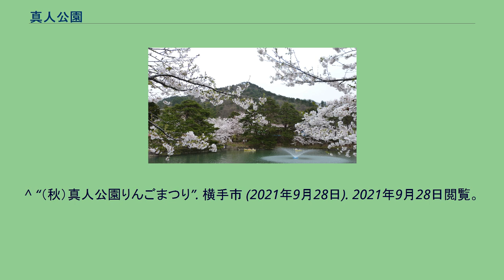真人公園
真人公園（まとこうえん）は、秋田県横手市増田町亀田にある都市公園（総合公園）である。
大正天皇即位記念事業として1917年（大正6年）に旧増田町に整備されたのがはじまりである。
真人山（標高391m）一帯を園域とする公園である。
「真人」の名は清原真人武則に由来するとされる。
造園を手がけたのは秋田県内でも千秋公園、横手公園などを手がけた長岡安平である。
真人山を背景に、苑池の周りに桜、梅、アヤメ、ツツジ、リンゴが植えられており、県内屈指の桜の名所として日本さくら名所100選に選定された。
また、1952年(昭和27年)6月20日の秋田魁新報社主催の第一回秋田県観光三十景(有効投票約百九十五万票)で第16位(四万四千八百七十二票)に選出された。
1977年(昭和52年)の新観光秋田三十景（二百十七万票）では第7位に選出された。
旧増田町は戦後初の映画『そよかぜ』のロケ地であったことから、園内にはその主題歌「リンゴの唄」の歌碑がある（1989年建立）。
^ “横手市の都市公園”. 横手市 (2021年9月28日). 2021年9月28日閲覧。
^ a b “（春）真人公園さくらまつり”. 横手市 (2021年9月28日). 2021年9月28日閲覧。
^ “施設案内　真人公園（増田）”. 横手市 (2021年9月28日). 2021年9月28日閲覧。
^ “（夏）元祖たらいこぎ選手権”. 横手市 (2021年9月28日). 2021年9月28日閲覧。
^ “（秋）真人公園りんごまつり”. 横手市 (2021年9月28日). 2021年9月28日閲覧。